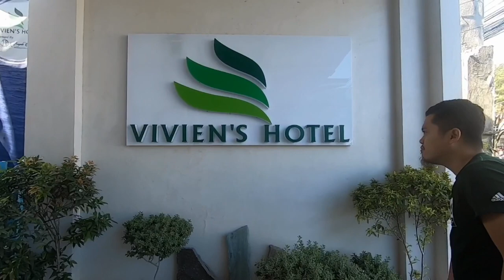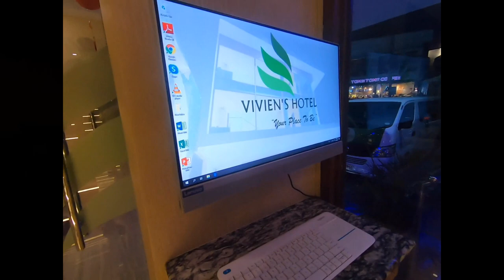Vivien’s Hotel by RPHGI | Newest Hotel in Cebu Near Mactan Airport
Experience the best and newest modern hotel in Lapu-Lapu City Cebu!

Thank you Vivien’s Hotel! You guys should visit this hotel!